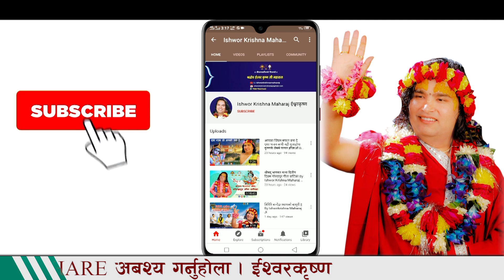एक महिनाको दिन || By Ishwor Krishna Maharaj Ji